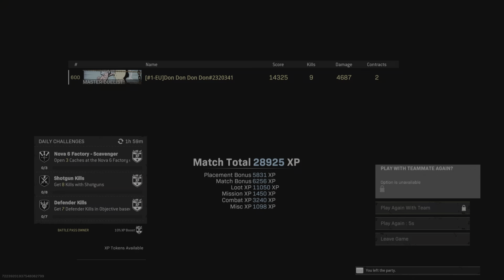Solo against riot shield